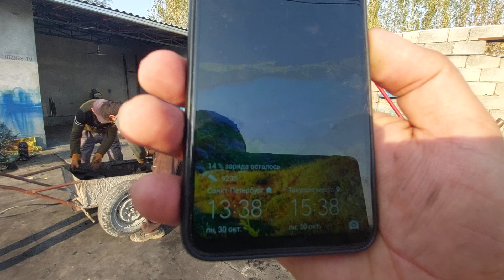КУМИР БРИКЕТ СТАНОКГИНИ ДАХШАТИ МАНА тел